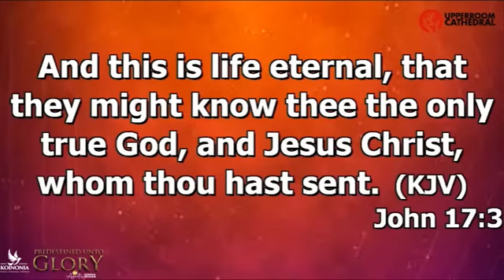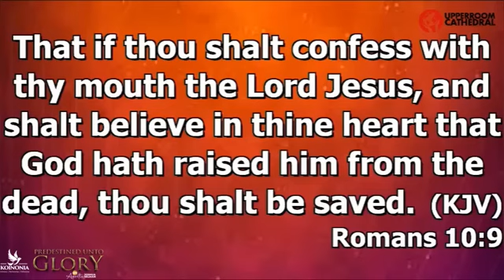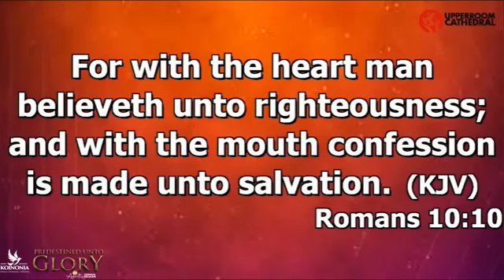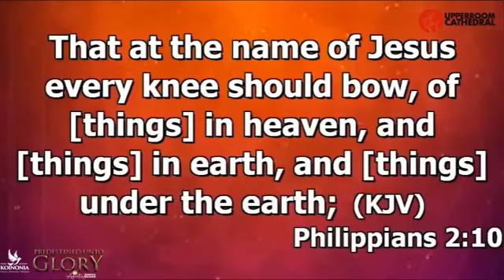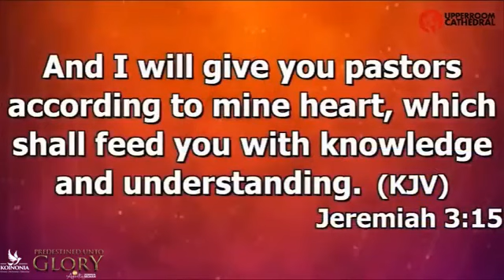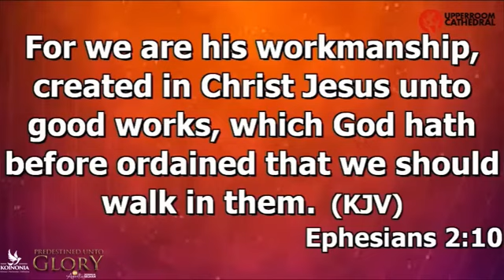Predestined Unto Glory ||Word Conference 2023 ||Upper Room Cathedral ||Yola-Nigeria ||Apostle Selman